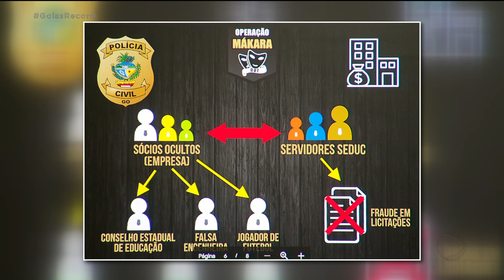FRAUDE EM LICITAÇÃO: SERVIDORES DA EDUCAÇÃO SÃO SUSPEITOS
O Goiás Record começa com a notícia de que três servidores da secretaria estadual de educação teriam fraudado licitações para a reforma de escolas. A polícia civil cumpriu 10 mandados de busca e apreensão em Goiânia e Aparecida. Na casa de um diretor da secretaria, a polícia encontrou 80 mil reais em dinheiro e cheques em nome de uma construtora, também investigada.